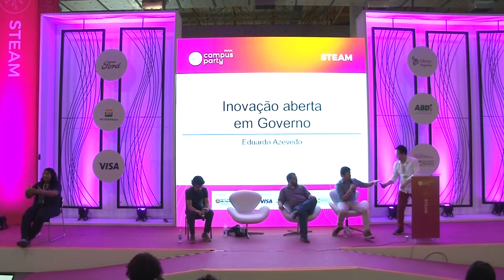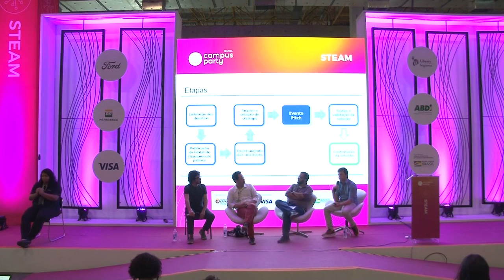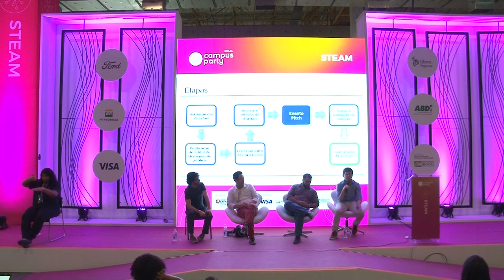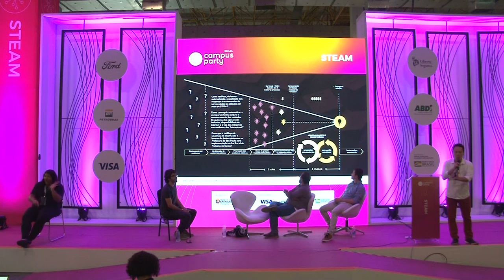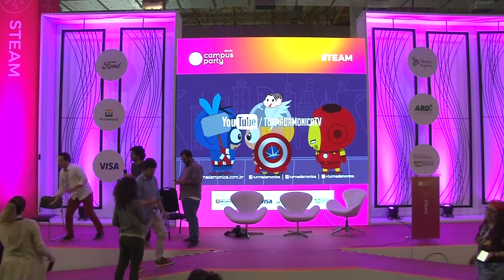CPBR12 - Tecnologia e transformação digital em governos - o caso de São Paulo - Steam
Palco: Steam

Data: 14/02/2019

Título:Tecnologia e transformação digital em governos - o caso de São Paulo

Descrição:
"Como São Paulo busca ser uma cidade mais inteligente,
humana e inovadora, começando na administração pública."

Palestrante: Bruna Pizzolato Gonçalves, Eduardo Azevedo e Felipe Maruyama

"Felipe é Diretor Técnico de Apoio ao empreendedorismo inovador;
 Bruna é Coordenadora geral de Atendimento ao Cidadão e Modernização em Serviços Públicos;
 Eduardo é assessora da presidência da SABESP e Coordenador do PitchSabesp"